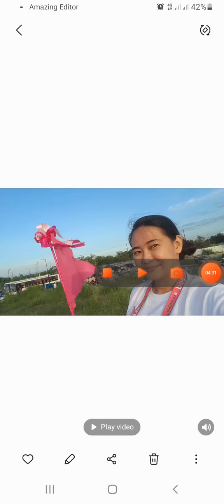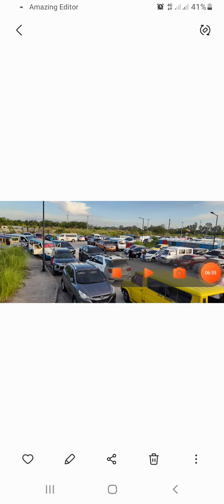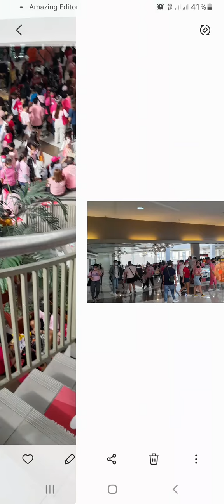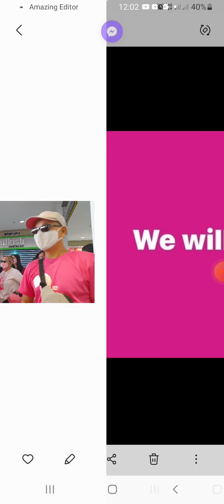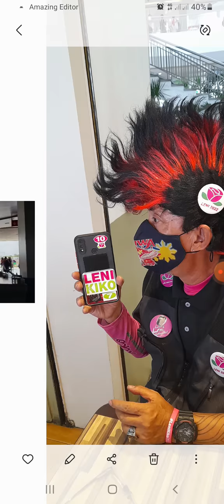VPLeni Rally Relax lng kayo 220k lang naman kami here Sa San Fernando Pampanga 4.9.2022